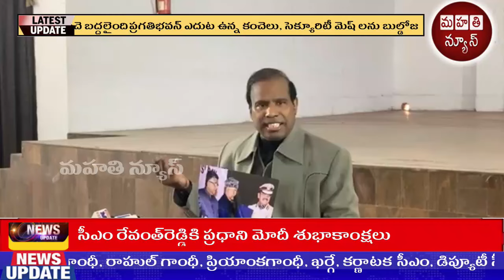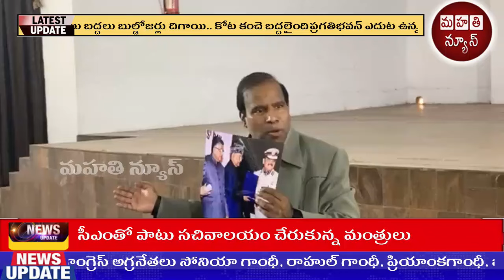భూస్థాపితమైన కాంగ్రెస్ పార్టీ అధికారంలోకి ఎలా వచ్చిందో చెప్పిన కే.ఏ పాల్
భూస్థాపితమైన కాంగ్రెస్ పార్టీ
అధికారంలోకి ఎలా వచ్చిందో చెప్పిన కే.ఏ పాల్